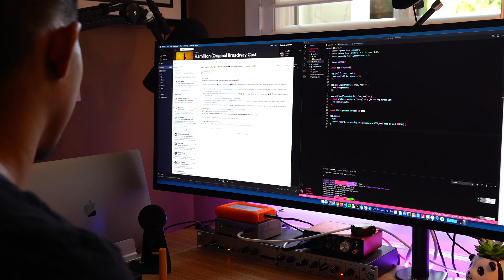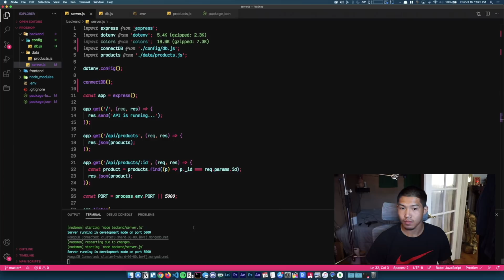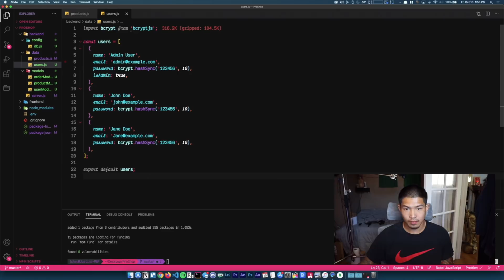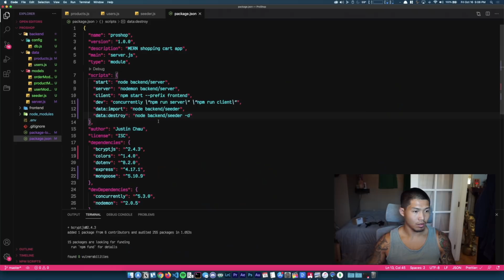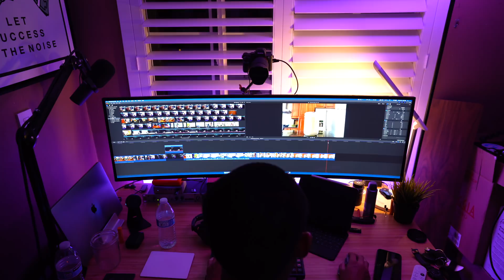Productive Day In The Life Of A Developer | Learning MongoDB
Join me on a productive day in my life where I study MongoDB and get some work done for my Instagram! Hopefully you enjoy and if you wanna see more of this, let me know down in the comments!